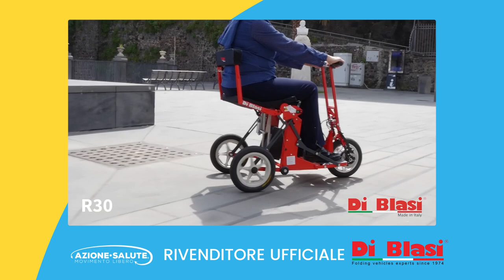Scopri lo scooter pieghevole R30 DI BLASI: mobilità e comodità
Lo scooter elettrico per anziani e disabili DI BLASI R30 è il mezzo di trasporto ideale per chi ha problemi di mobilità o difficoltà a camminare e desidera muoversi in modo indipendente e autonomo.

Si piega automaticamente premendo un pulsante, raggiungendo le dimensioni di una valigetta. Può essere facilmente trasportato nel bagagliaio delle auto, portato come bagaglio in aereo, portato in ascensore o riposto in un angolo. Grazie alle ruotine di servizio, può essere trascinato come un trolley.

Con la semplice pressione di un pulsante, si apre automaticamente e diventa pronto all’uso senza necessità di altre operazioni. Facile da usare: basta azionare l’acceleratore per regolare la velocità. Frena automaticamente quando si rilascia l’acceleratore e ha un’autonomia di 30 km.

Largo appena 62 cm e leggerissimo (pesa 23.6 kg), con velocità massima regolabile, retromarcia e clacson, lo scooter pieghevole DI BLASI ha ruote grandi, che permettono di muoversi anche su strade sterrate.

Presenta una vasta gamma di accessori: cestino, sacca custodia, porta bastone, estensione poggiapiedi.

Queste caratteristiche rendono lo scooter R30 il mezzo ideale per essere utilizzato lontano da casa e in viaggio. La batteria al litio ferro, la più sicura nella sua categoria, è conforme al regolamento IATA UN 38.3, permettendo il trasporto dello scooter come bagaglio negli aerei passeggeri.

Scopri di più e acquista il tuo scooter pieghevole DI BLASI R30 oggi stesso!